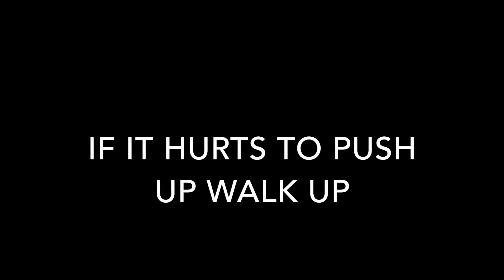Slant Board Squat For Knee Pain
Slant Board Squat for Patellar Tendonitis